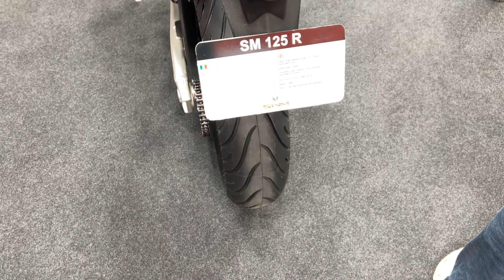2023 SWM SM 125 R Walkaround EICMA 2022 Fiera Milano Rho